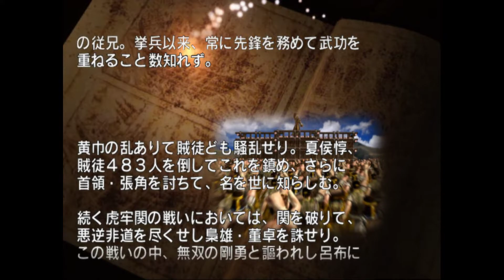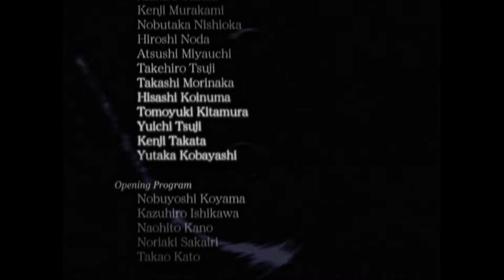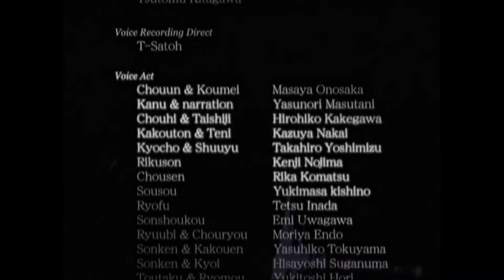진 삼국무쌍 | 하후돈 | 5화 오장원 전투 | Ending